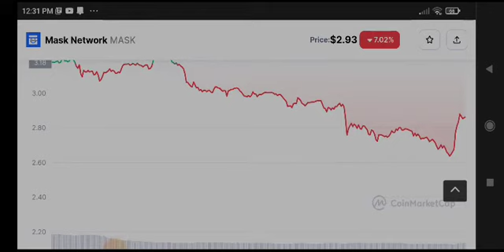Mask network Big News Today! Mask Price Prediction